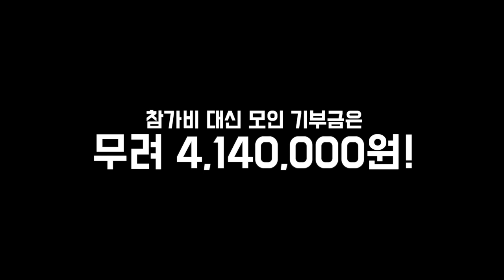[골프인들의 기부파티 후기영상] 혜프로의 한여름밤의 골프톡톡 현장스케치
여러분 안녕하세요! 혜프로입니다^^!!
지난 8월 24일 토요일 저녁 진행되었던 골프인들의 기부파티!
혜프로의 한여름밤의 골프톡톡 행사에 못오셔서 아쉬워하시는 분들을 위해
유튜브 라이브로도 진행하고, 현장의 모습을 나누었는데요

사실 유튜브 라이브가 처음이고 행사 당일 제가 너무 바빠서
앵글을 잘 확인하지 못한 점 너무나 죄송합니다.

짧게나마 행사현장을 함께할 수 있는 현장스케치 영상을 만들어봤습니다.
50명이 넘는 골퍼가 참여해 유익하고 즐겁고 행복한 시간을 함께 만들었는데요,

흔쾌히 재능기부를 해준
바디맵핑 유지영선생님,
바디맵핑 김아영선생님,
카카오VX 피팅 KPGA 김형구프로,
KPGA 고귀한프로,

사진촬영 재능기부 해주신 이글루스튜디오 이원규작가님,
영상촬영 재능기부 해주신 최창욱프로,

그리고 사랑하는 내친구 한태경, 김애경 골프도 모르면서 흔쾌히 도와줘서 고맙고, 쉬는날인데 나와서 고생해준 이원섭 더프라자 실장 고마워^^!!

그리고 참석해주신 골퍼분들과
멀리서 참석 못해도 마음을 보태주신 여러 골퍼분들,

모두 여러 모습으로 마음을 보태주신 여러분 덕분입니다.

참가비 대신 모인 기부금 414만원은
경기 광명에 위치한 미혼모 복지시설 "아우름"에 기부합니다.

더 열심히 하는 혜프로 되겠습니다.
그리고 송년파티로 12월에 더 열심히 준비해서 돌아오겠습니다.

여러분, 함께해요!^^
감사합니다. 오늘도 굿샷, 굿데이!